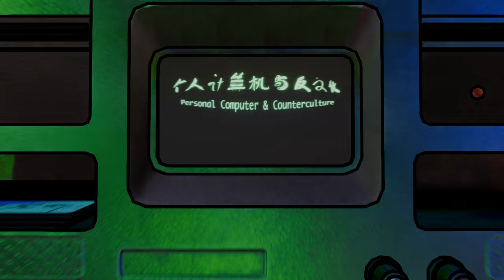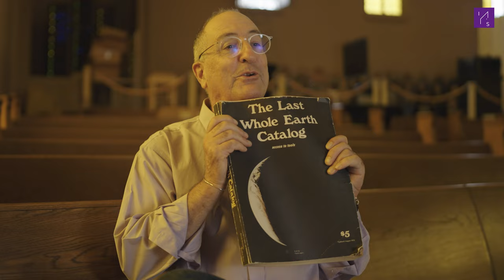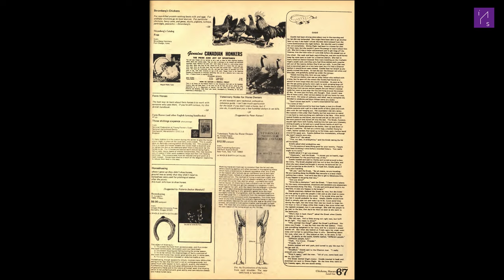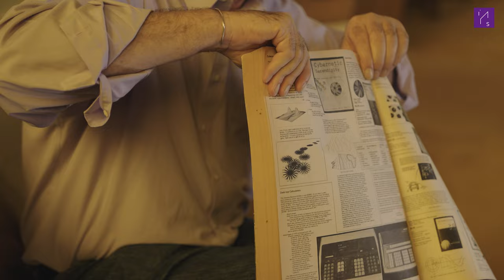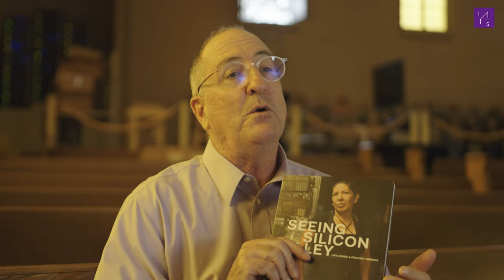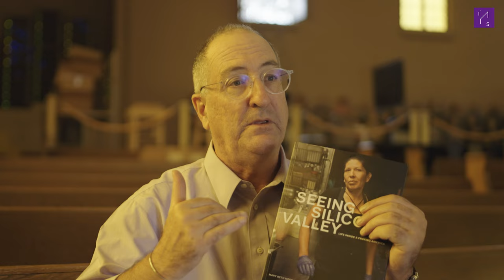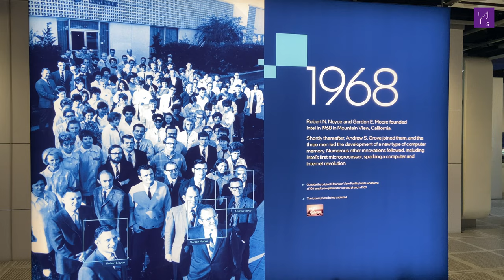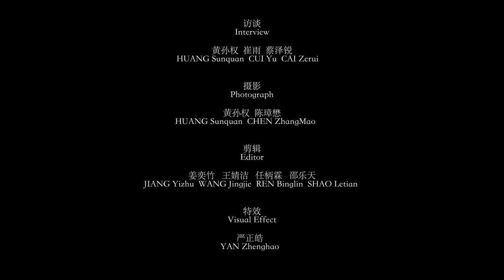文化與技術三部曲｜個人計算機與反文化篇（二）：Fred Turner